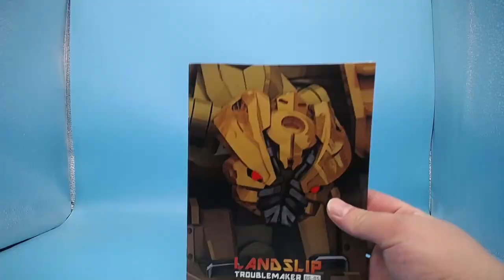挑战一下史上最难电影玩具，变形金刚电影DS大力神铲车